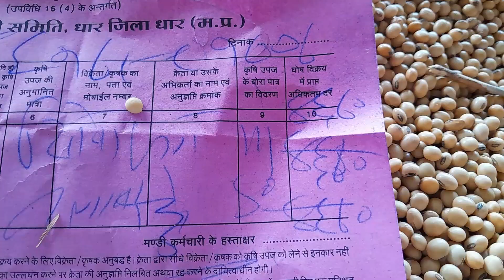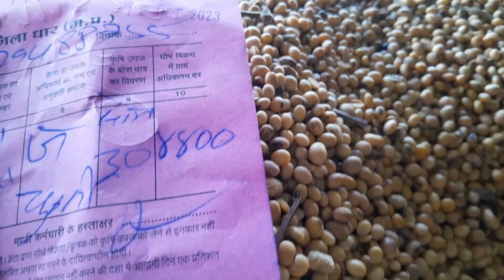Dhar Mandi soyabean bhav today ll soyabean price today ll 12 October 2023